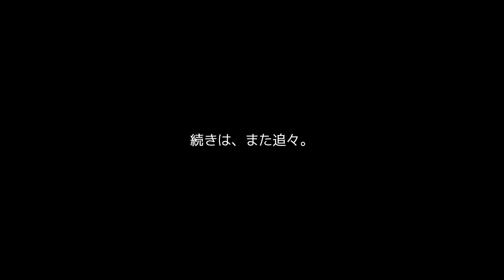想ふことありて。【ベランダ金魚野郎。の、Vlog】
想ふことありてあれやこれやと。